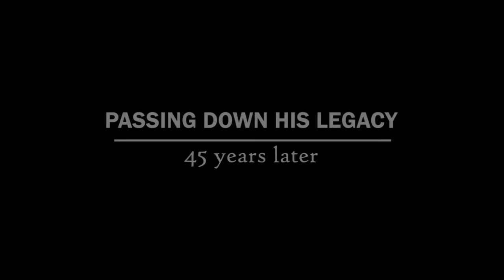Marine Battleherks: Part Deux - Paul Hitchcock highlight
A highlight segment from the new film in the works called "Marine Battleherks: Part Deux"

LtCol. Paul Hitchcock was the Commanding Officer of VMGR-252 from 1966 to 1968. A veteran of World War II, Korea, and Vietnam. He has flown over 30 different aircraft over his 26 years of service in the U.S. Marine Corps.

This is just one legacy being passed down to younger generations, there are thousands like his.

Looking for more history about Marine air transport history? Discover your legacy today.